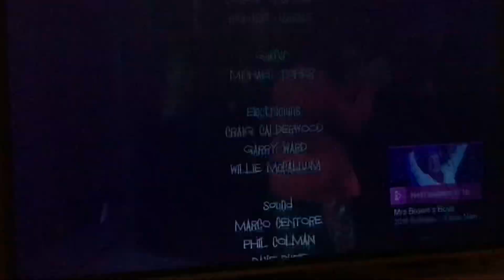The funniest ending in Mrs browns Boys